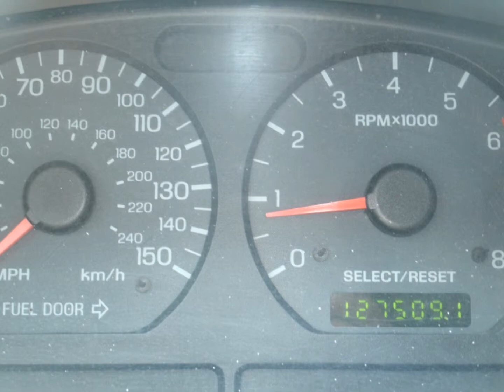2003 Mustang Gt for sale